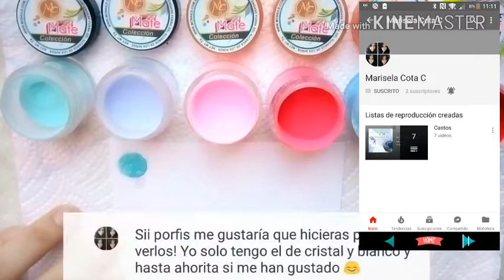Acrilicos marca MC NAILS (peticion)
👋👋hola chikas les traigo una peticion donde muestro algunos acrilicos de la marca mc nails espero y les guste 😉😉😉